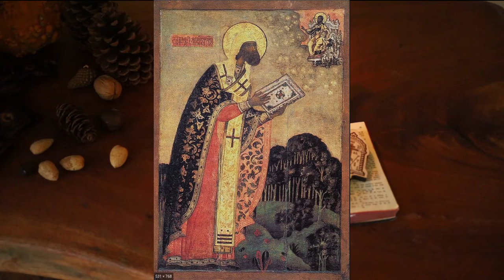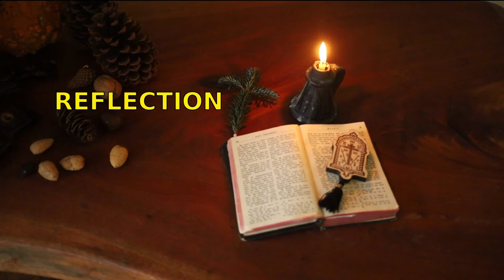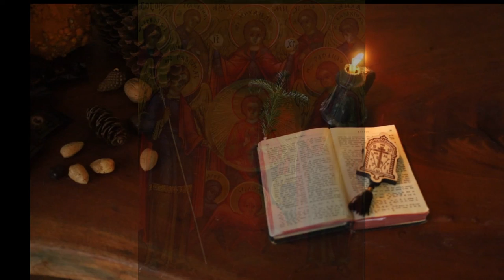May 28 Prologue; St Nicetas the Confessor, Bishop of Chalcedon.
Prologue from Ohrid, by St Nikolai Velimirovic

The Holy Martyr Heliconis. 1:12
St Nicetas the Confessor, Bishop of Chalcedon. 0:11

St Ignatius, Bishop of Rostov. 3:15
Reflection 3:55
Only a proud man is always prepared to equate Christ with other great men
Contemplation 5:12
To contemplate the Grace of God the Holy Spirit in the Mystery [Sacrament] of Holy Matrimony:;
Homily 5:41
About the power of the Mystery [Sacrament] of Matrimony
 "Therefore shall a man leave his father and his mother, and shall cling to his wife and they shall be one flesh" (Genesis 2:24).
Music:courtesy of Fr Cristian Todireanu  and Psalts: Ioan Aghiorghiesei, Cristian Cojocariu, Andrei Benes, Mihai Ivancea